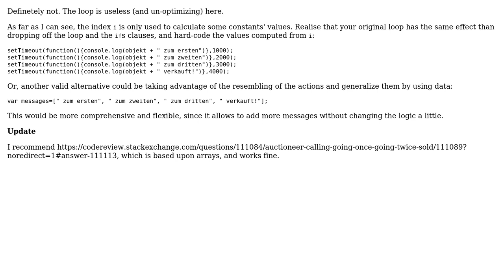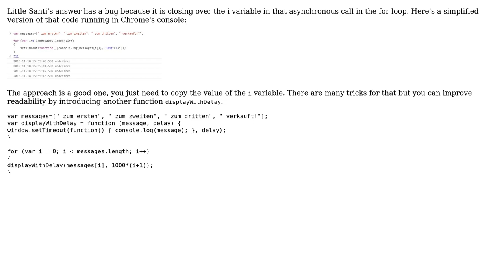Code Review: Auctioneer calling "Going once... going twice... sold!" (2 Solutions!!)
Code Review: Auctioneer calling "Going once... going twice... sold!"

With thanks & praise to God, and with thanks to the many people who have made this project possible! | Content (except music & images) licensed under CC BY-SA | Music | Images & others | With thanks to user RobH user Max Seifert user Little Santi user 200_success and the Stack Exchange Network Trademarks are property of their respective owners. You are responsible for your own actions.